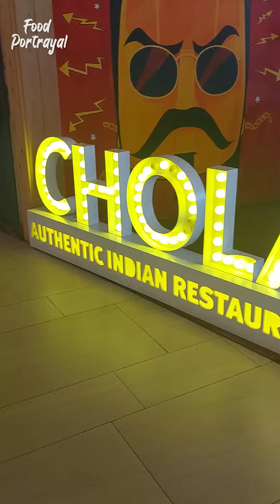DINDIGUL MUTTON BIRYANI at ONE GALLE FACE | @VillageCookingChannel | VIKRAM MOVIE